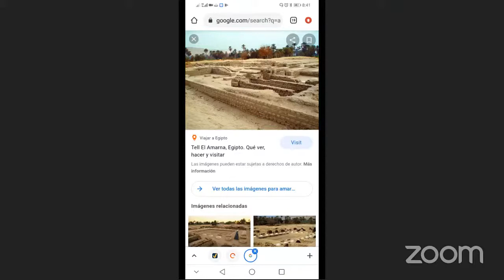Cartas de Amarna.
Rab Shelomo Safdie
Kolel Maguen David Bogotá